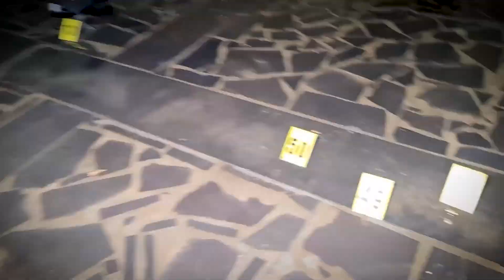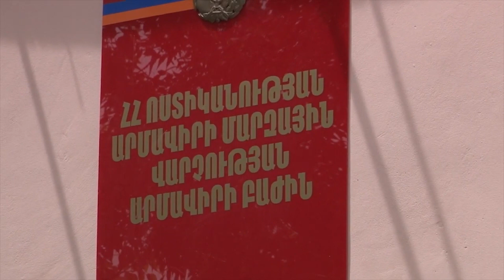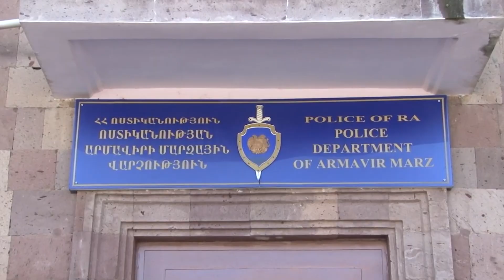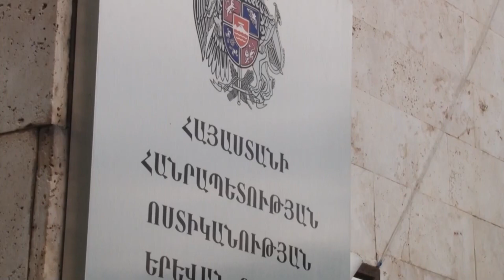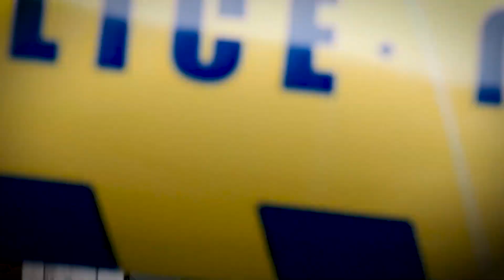«Օրենքով գող» Պզոն ազատ է արձակվել